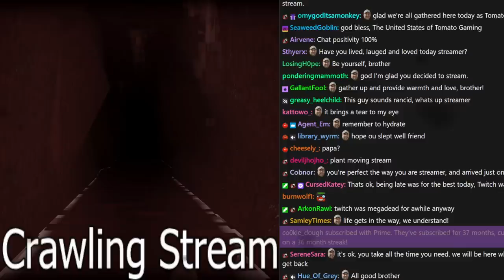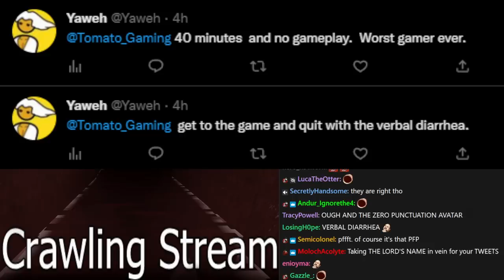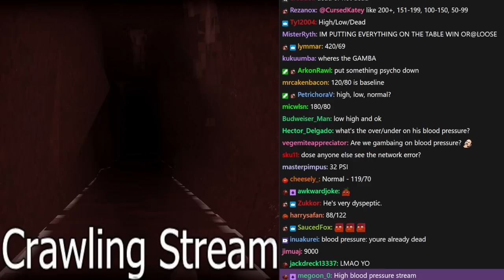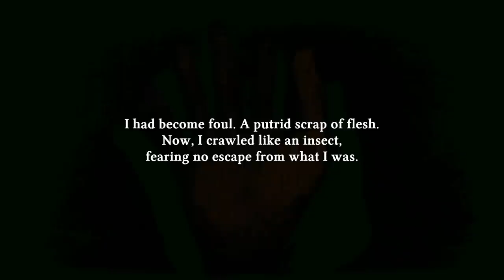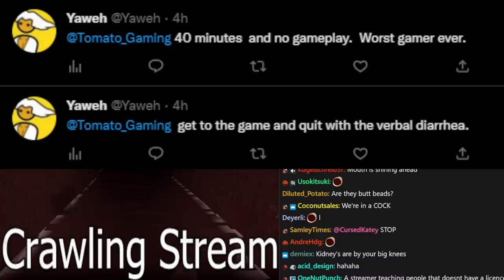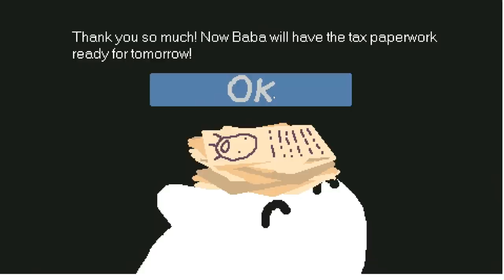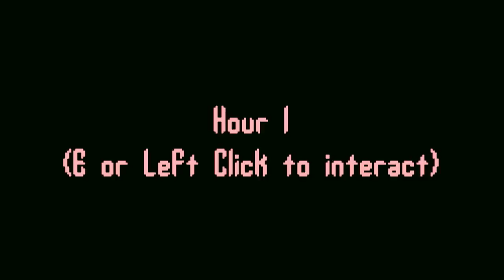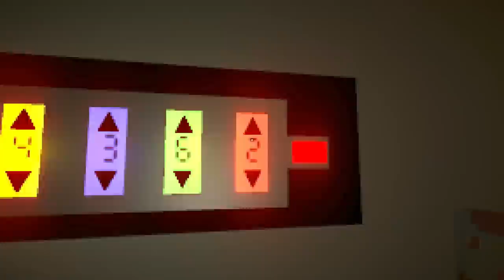[Tomato] crawling around on the ground like a little scamp. (Variety Horror)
Tomato plays some spooky games.
Air Date. ➤ Jan 5, 2023

0:00:00 Intro Music
0:00:37 Intro
1:18:44 Those Who Crawl
2:14:31 Baba Files Taxes
2:32:26 Something Nefarious Below
2:59:19 From the Rain